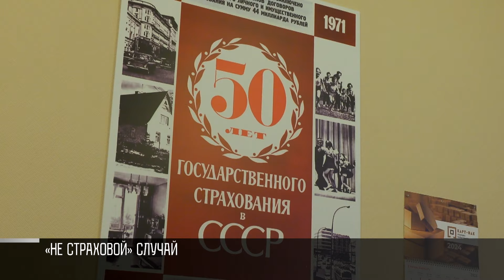Аварии на зимней дороге: как избежать и что говорят страховщики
«Не учёл погодные условия», «не справился с управлением» и «не соблюдал дистанцию». Топ-3 причин ДТП на зимней скользкой дороге. В автошколе говорят, водители забывают перестроиться на зимнюю манеру вождения.